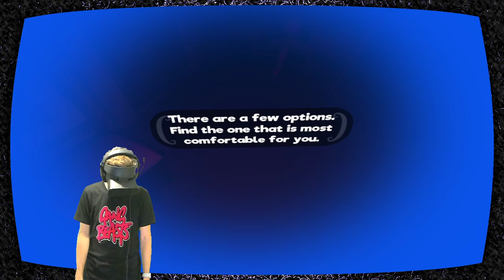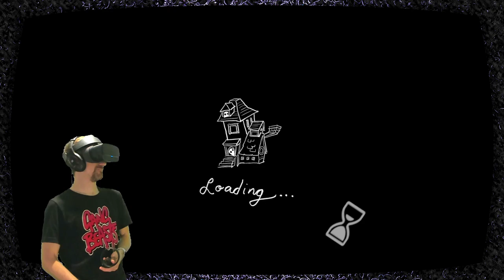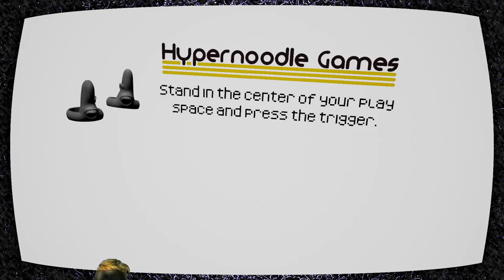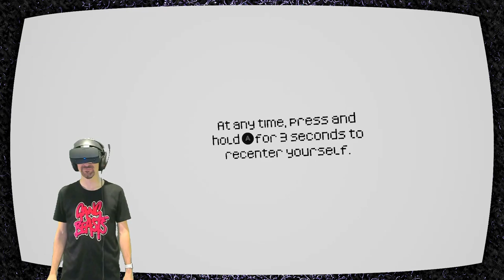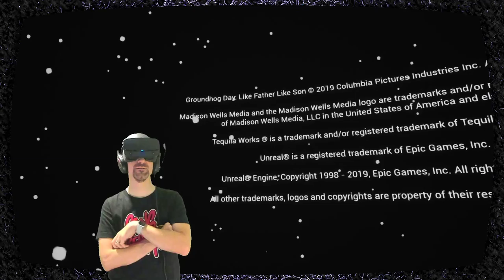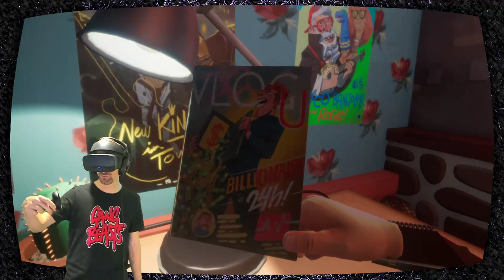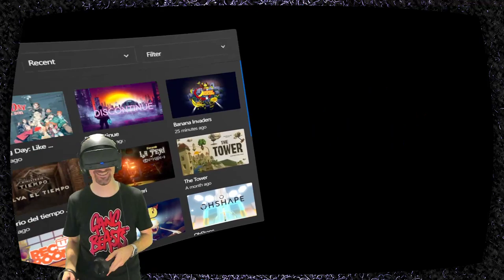Indie Games Sampler (50% Spectro)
Time to roll a bunch of new VR indie titles, to set apart the wicked from the half-baked.  Join me on the hunt to the gooey chocolate centre.

Spectro
Root Beer On Tap
Arena: Blood On The Sand VR
Attack Of The Retro Bots
Banana Invaders
Discontinue
Groundhog's Day: Like Father Like Son